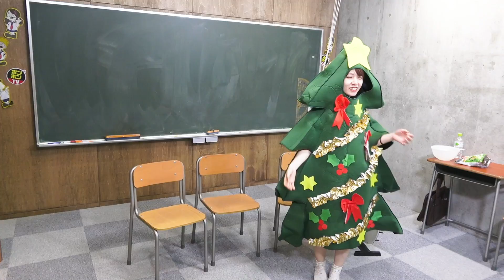【検証】恥ずかしすぎるコスプレで即興寸劇？！24時間女子だけでコスプレ生活やってみた！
ドSコスプレ恥ずかしかったです・・・笑
でもみんなでコスプレ生活楽しかったです！

▽【検証】24時間で全部使う！？指定の調味料使い切るまで帰れませんチャレンジやってみた！【過酷】

▽【検証】24時間メンバーカラーの食べ物だけしか食べられないチャレンジやってみた！

▽【対決】ルーレットで出た色だけ！全身1色でコーデしてみたら個性強すぎた！